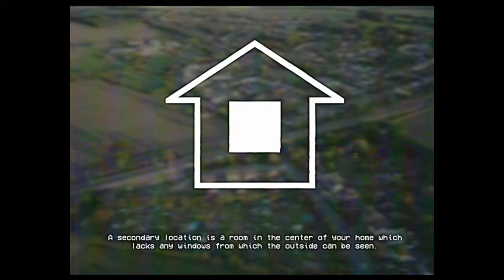SCP-096 Is In Your Area - SCP EAS SCENARIO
Based on: "SCP-096" by Dr Dan, from the SCP Wiki.